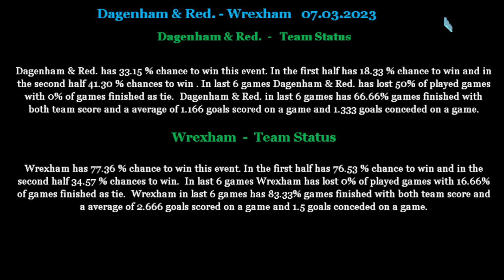Dagenham & Red vs Wrexham 07 03 2023 betting tips and analis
Betting tips and analis for Dagenham & Red  vs Wrexham 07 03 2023
Beting tips,betting analis,betting tips and analis for Dagenham & Red  vs Wrexham 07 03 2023